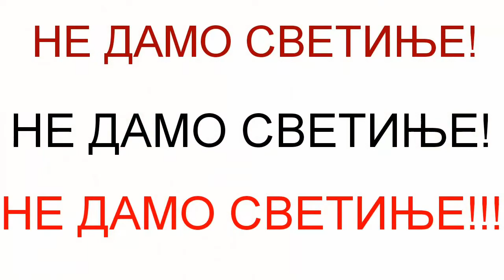Ne damo svetinje - drugi deo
Manastir Savina - litija. Održavanje svakodnevnih litija širom Crne Gore, protiv sramnog i protivustavnog Zakona o slobodi vjeroispovijesti. Ovaj zakon je izglasan oko dva sata iza ponoći poslije hapšenja svih 18 poslanika DF-a, da bi se sa njim  legalizovala otimačina imovine SPC/MCP.